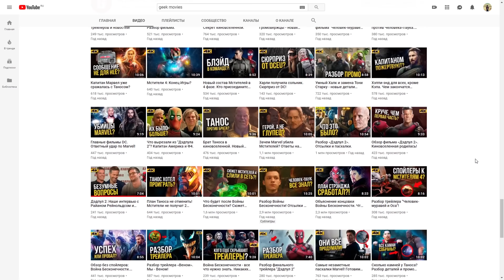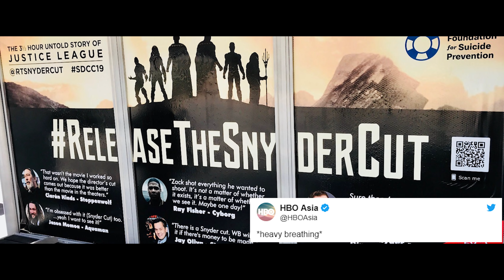Сюрпризы от DC. Джокер с Оскаром и Чёрный Адам против Шазама!